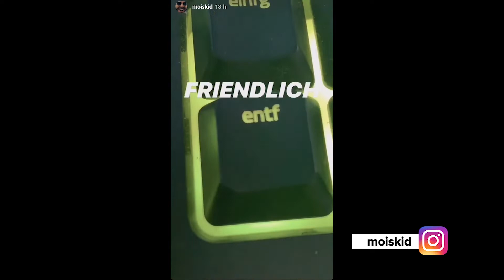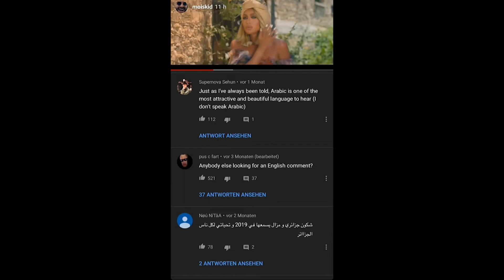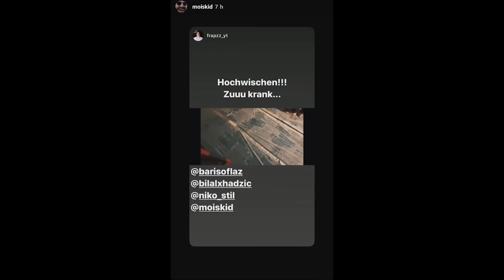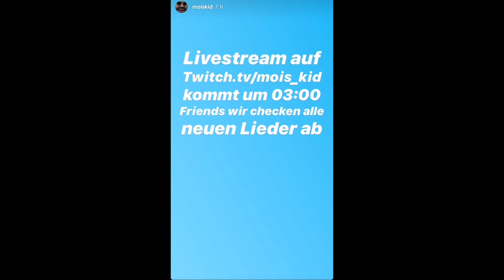CREATOR CODE: Friendlich - Mois Instagram Story